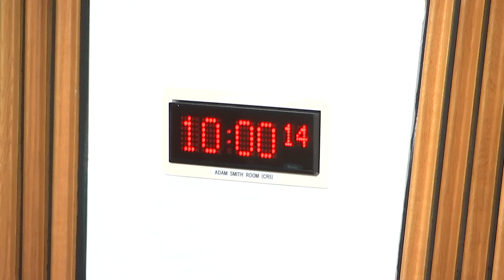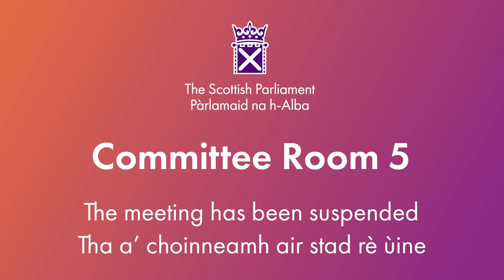Delegated Powers and Law Reform Committee - 7 May 2024